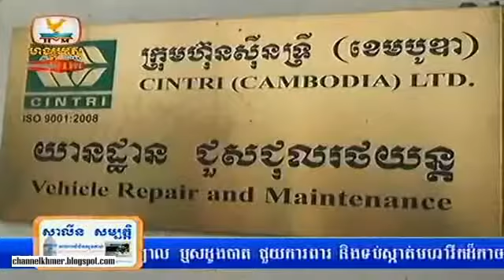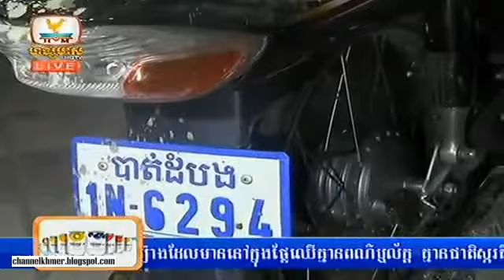Khmer Accident News on 06 February 2014 Part 01